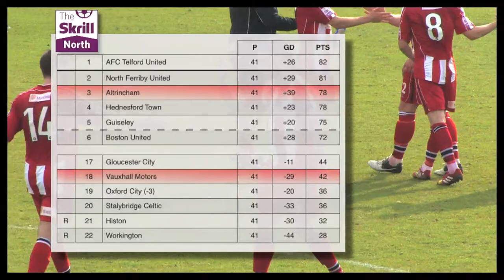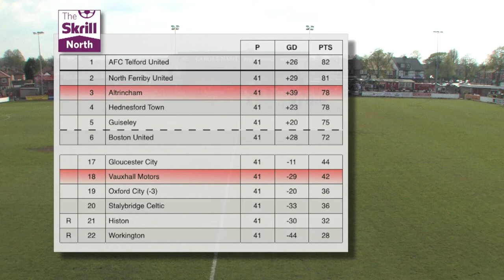Vauxhall Motors - post match interview: James Lawrie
James Lawrie talks to Brian Flynn after Altrincham's 5-1 win over Vauxhall Motors